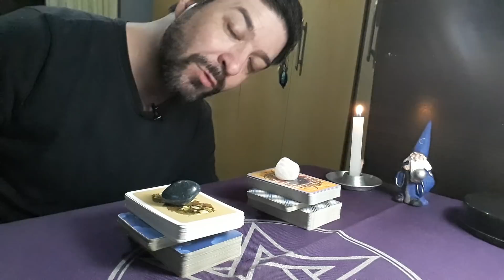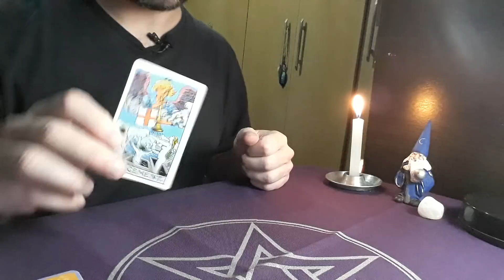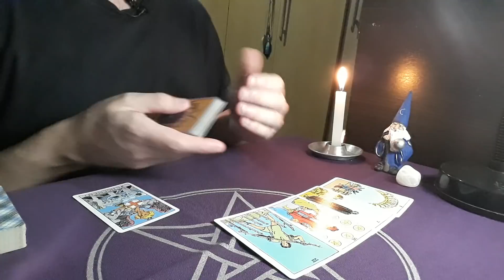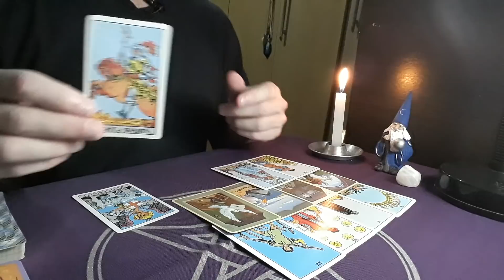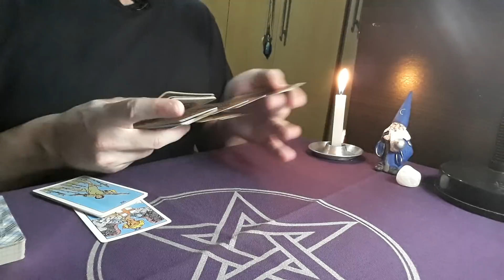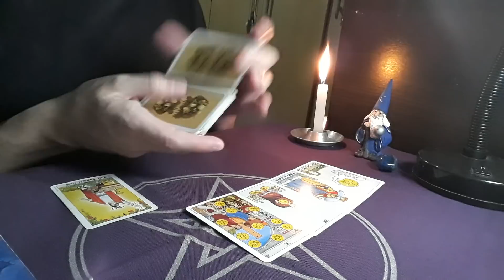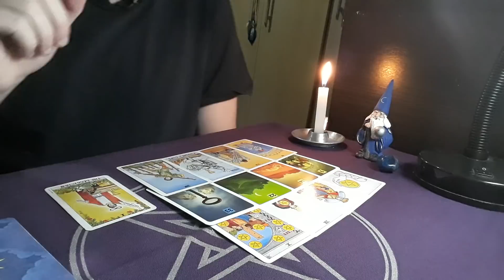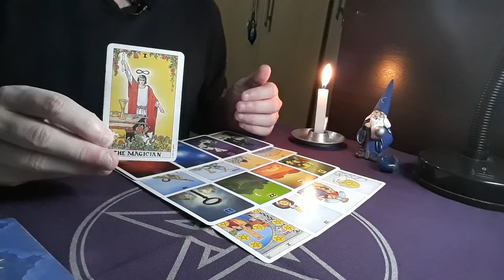Bom dia, Tarot ! Pensamentos e Sentimentos dele(a) hoje 🍀 Terçou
Aproveite os cursos em promoção durante este mês de junho

Não trabalho com atendimentos particulares. Me dirigindo a mais pessoas com as minhas leituras de cartas, tal como faço no canal, sinto que cumpro de modo mais abrangente o que entendo como missão, que é esclarecer, tranquilizar, afastar ansiedade e proporcionar espiritualidade a quem se encontre em busca de iluminação para seus caminhos.

As leituras de cartas realizadas no canal são atemporais, o que significa que você pode assistir ao vídeo quando o encontrar, sem se preocupar com a data de publicação. Será o seu momento, então aproveite o que puder ouvir! São também coletivas e, por este motivo, podem funcionar de forma diferente para cada pessoa que assiste. Uma dica interessante é a de você fazer uma escolha da mesa e, caso não se identifique com a mensagem que recebeu, tentar assistir a outra opção!